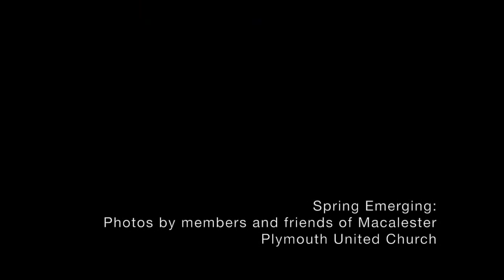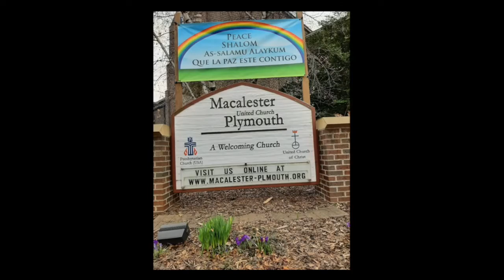Easter Sunday Worship Livestream 4-12-20